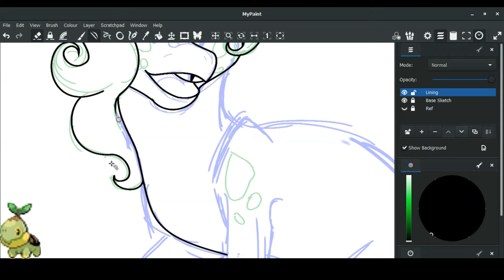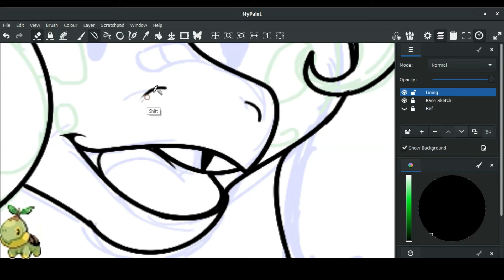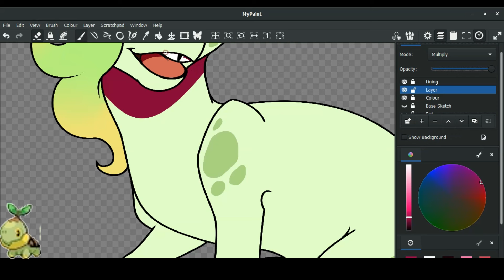【MLP SpeedPaint】- Babie Mode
I use MyPaint Free Painting Software and a UGEE M708 Graphics Tablet to draw
And on DeviantArt under @BloodMoone00